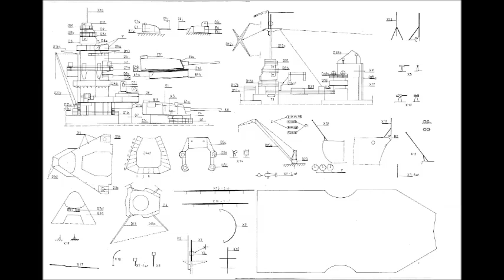French Battleship Dunkerque KARTON MODEL